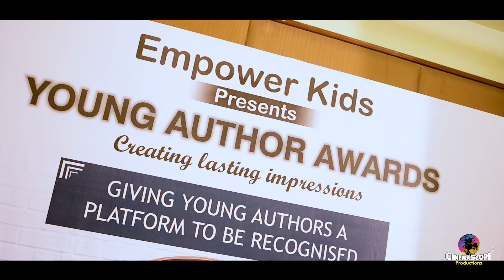TED Event Teaser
Watch the journey of our TED Youth Event